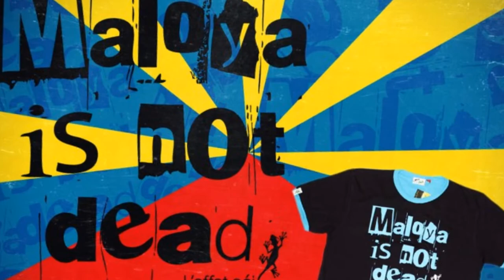kiltir leutempo 2013 part 01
Leu Tempo Festival 2013
Extrait concert Kiltir
part 01